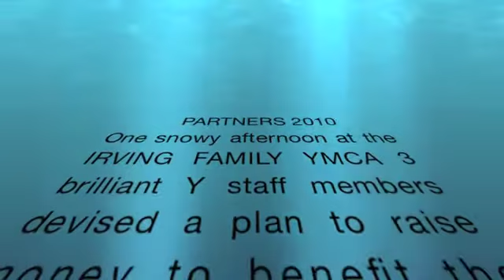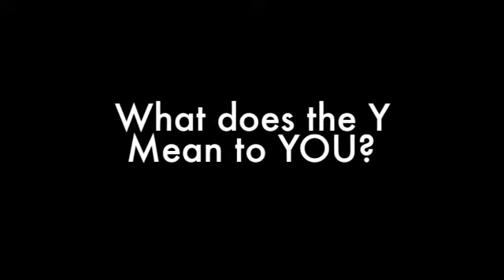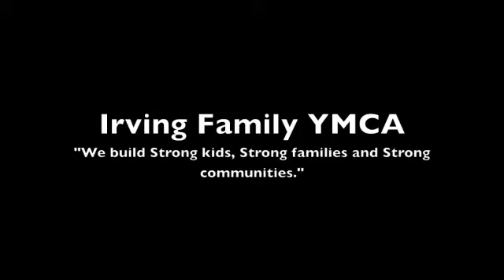Irving Family YMCA Polar Plunge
On a cold winter day in Irving, Texas, two men took it upon themselves to encourage and motivate others to raise money for the Irving Family YMCA. How far were they willing to go?